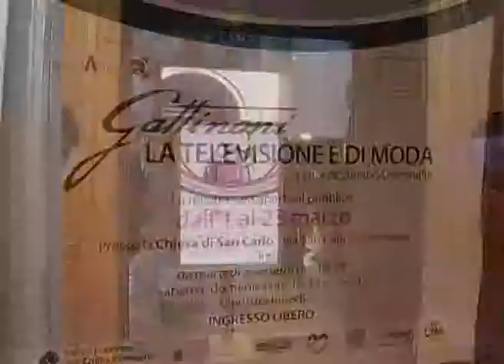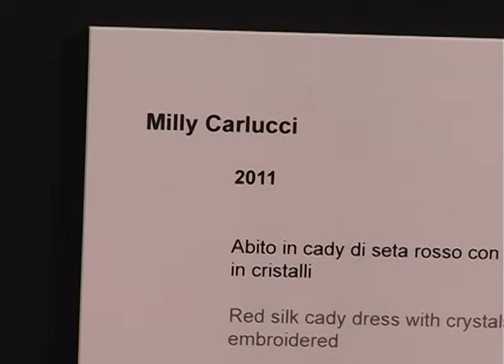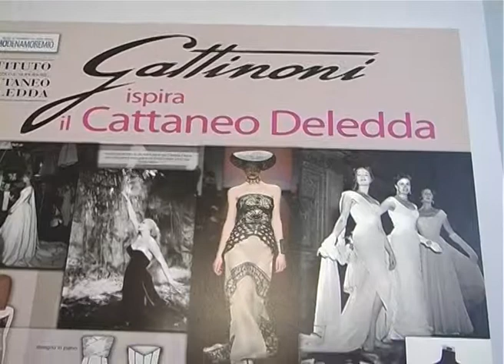Servizio mostra "Gattinoni, la Tv è di moda" - TeleStudio Modena - 03.03.2014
Il servizio del giornalista Claudio Maria Goldoni, direttore responsabile della Testata Giornalistica dell'emittente locale TeleStudio Modena, è andato in onda nel telegiornale di lunedì 3 marzo 2014. Nel video la conferenza stampa di presentazione della mostra "Gattinoni, la tv è di moda" allestita nella Chiesa sconsacrata di S.Carlo, in pieno centro storico di Modena dal 1 al 23 marzo 2014.  All'evento erano presenti Maria Carafoli, che ha organizzato la mostra, Stefano Prampolini, assessore alle attività produttive del Comune di Modena, Stefano Dominella, presidente della Maison Gattinoni, e vicepresidente con delega alla moda di Unindustria, Guillermo Mariotto, direttore creativo della Maison Gattinoni e Mauro Rossi, vice-presidente dell'associazione "Modena Amore Mio".
C'erano anche Alberto De Mizio, preside dell'Istituto "Cattaneo-Deledda" di Modena, la professoressa Angela Alvino e le studentesse delle classi V F e V G dell'Istituto "Deledda" di Modena. Sono state effettuate interviste a Maria Carafoli, Guillermo Mariotto, Alberto De Mizio, Angela Alvino e alla studentessa Melania Laganà. nelle immagini gli abiti indossati in trasmissioni tv della RAI, Radio Televisione Italiana, di Edy Campagnoli, Mina, Milly Carlucci, Alice ed Hellen Kessler, Antonella Clerici, Delia Scala, Veronica Maya, Anna Falchi. Compaiono anche sei abiti talari di Gattinoni Couture.